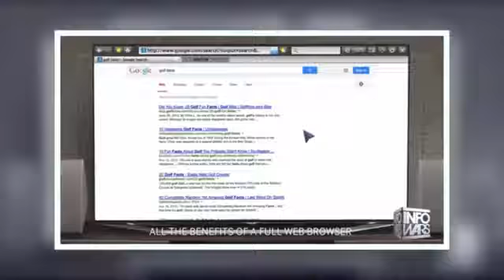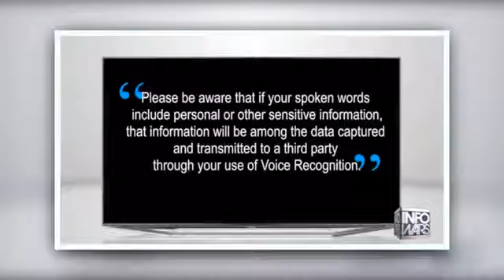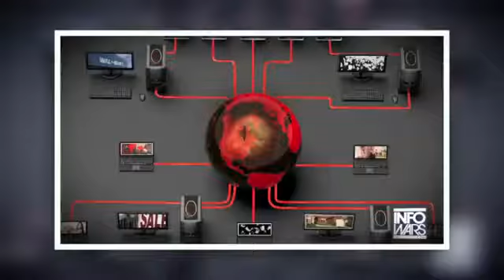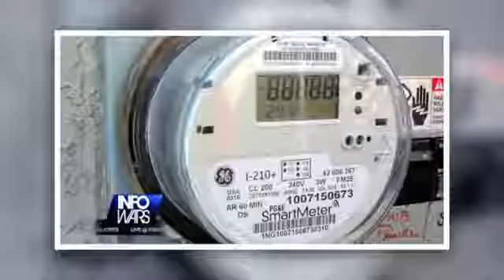FOCUS 20; The TV That Watches You!!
This Samsung TV logs Where,When,& for How long you use it.It records everything that you say while it is on,and it watches you too!